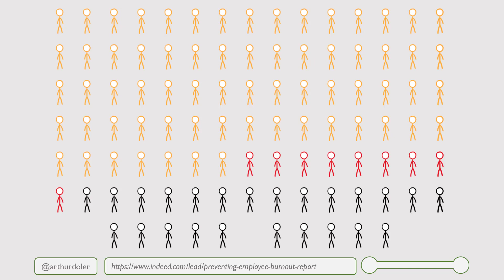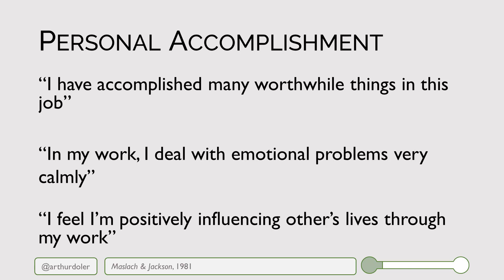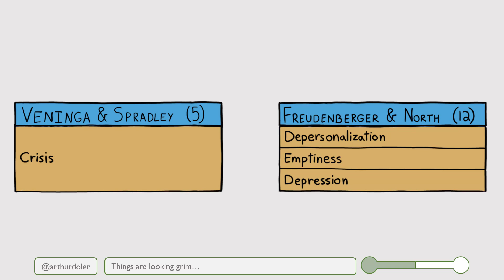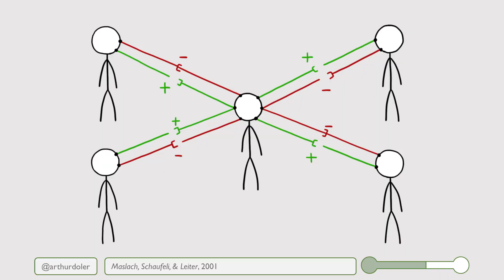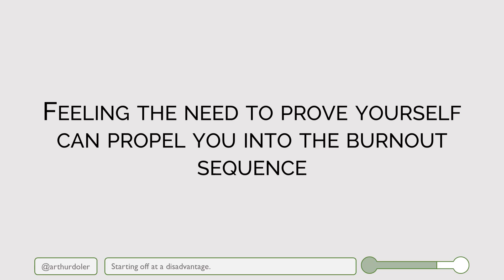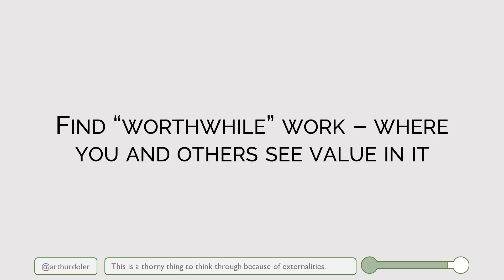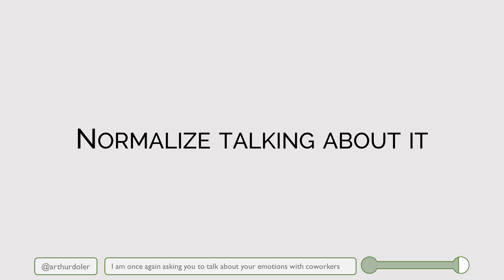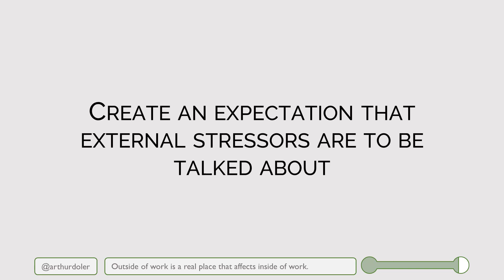You're Not Just Tired: The Psychology of Burnout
I gave this talk at the Codemash conference on Jan 14th, 2022, in Sandusky, OH.

Here's the talk's abstract:

After the events of the last year, burnout has been on everyone’s minds. Are you feeling nostalgia for the days when your job wasn’t such a hassle? Do you find yourself struggling to care about your job… or anything at all? You may be wrestling with burnout.. But what exactly IS burnout? If you’re dealing with it, what do you do about it, or how do you talk to someone else about it?

Come and get a glimpse beneath the surface of this phenomenon in this talk pulling from both personal experiences and psychological studies. You’ll learn the basics of burnout... and also what sorts of situations lead to it, how it can intertwine with other mental challenges including trauma, and why fixing it isn’t just as simple as taking time off work. Most importantly, you’ll learn things you can start doing tomorrow to bounce back from burnout, and how you can even help prevent it for yourself and others.